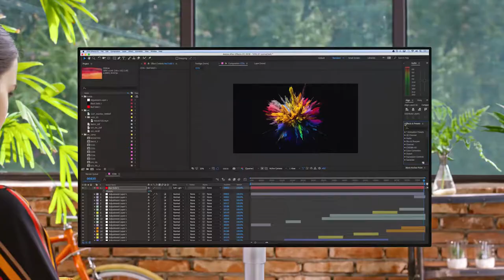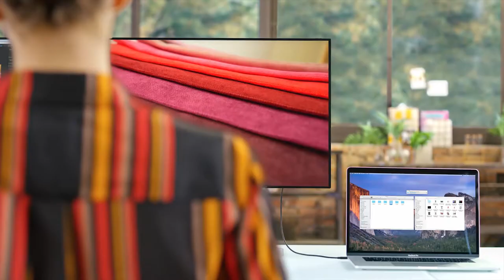LG 32UL950-W - 32" UltraFine™ 4K UHD LED Monitor with Thunderbolt™ 3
Experience a new level of color on 32UL950-W  32”-class monitor. The wide-angle Nano IPS panel provides superior color control covering 98% of the industry standard DCI-P3 color space. The high dynamic range is VESA-certified to reach 600-nit peak luminance, and the Thunderbolt™ 3 port enables simultaneous display on two monitors at 4K quality.